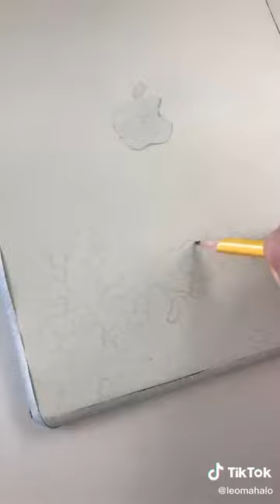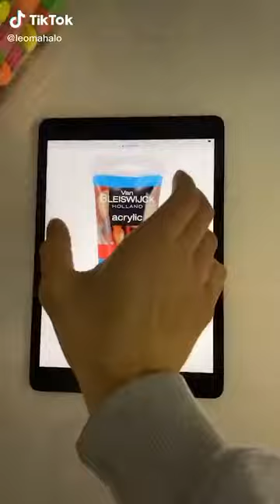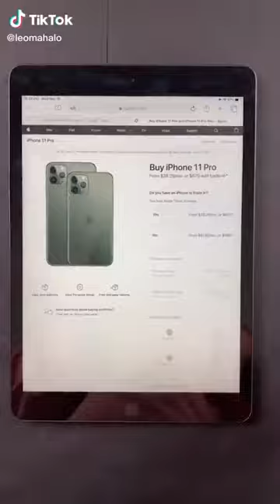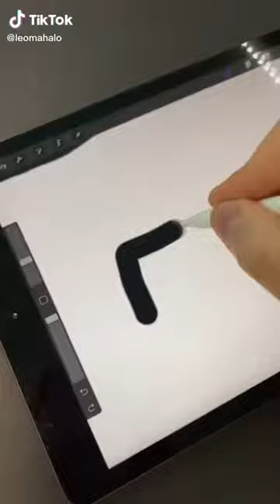Best of Leo Mahalo | TikTok compilation designer Leo Mahalo 2020 p.4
Tik Tok creative videos by cool YT and TikTok creator artist and designer Leo Mahalo. This guy makes awesome paintings with paint pens / scetches and dank tiktok memes.

Leo Mahalo is super creative videomaker, his sense of humour is unique and awesome! He is well known for his ironic tik toks and tik tok memes. His art and paintings are great and awesome. You can also find his youtube channel and check it for updates, the have lots of hype house videos. This art tik tok compilation is best of Leo Mahalo drawing tiktok videos.
Hey! I hope you enjoy it =)